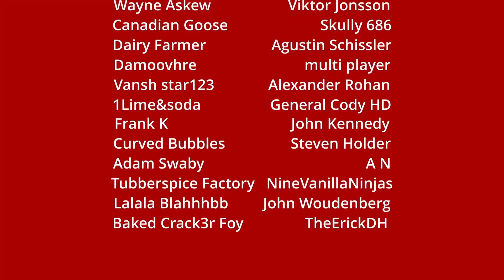This Siege IS Next Level!!! 3v3 Total War: Rome 2 Siege